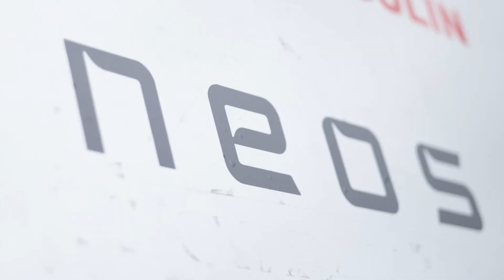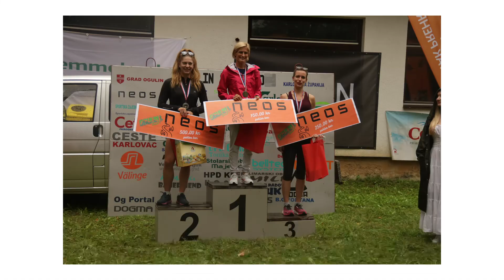Ogulin Trail 2022